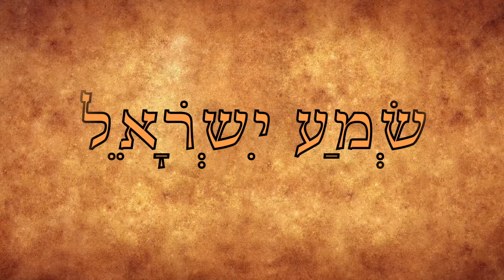Practice psychic self defense 4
You are under attack from unscrupulous people using hypnosis and astral attack. Protect yourself. Practice psychic self defense. Follow these steps:
Do not eat meat. Do not have sex. Read the Bible. Respect all life.